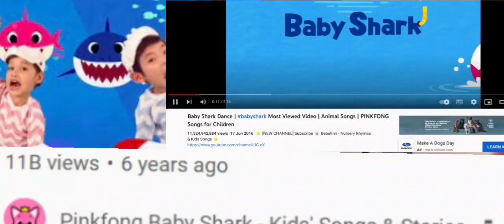Baby Shark Dance | Reasons Why babyshark Most Viewed Video | Animal Songs | Jackson Khan Vlogs